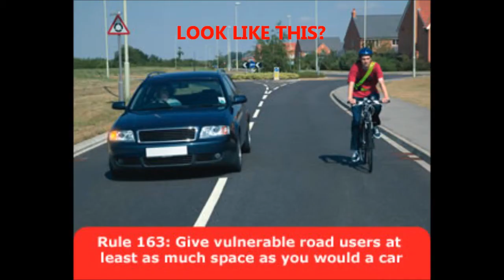MONDEO FAST CLOSE PASS SN52OPU SN52 OPU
WOW this one gave me a fright !!  Ive had closer passes but combined with his speed this was scarey !!